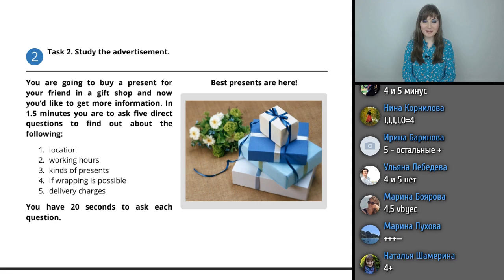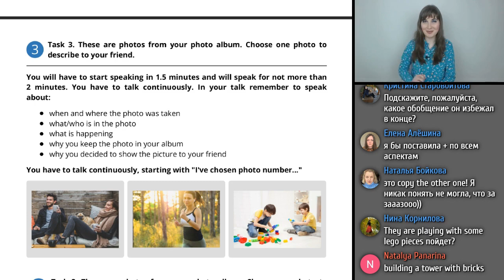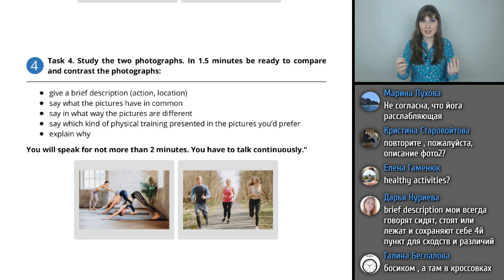Фрагменты занятия 3 (Практикум по говорению в ЕГЭ 2021)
Оцениваем выполнение заданий 2, 3, 4 от учеников коллег. Обнаруживаем типичные ошибки, исправляем их.